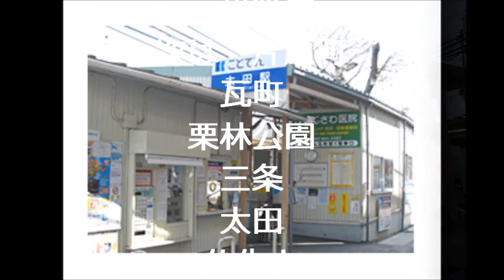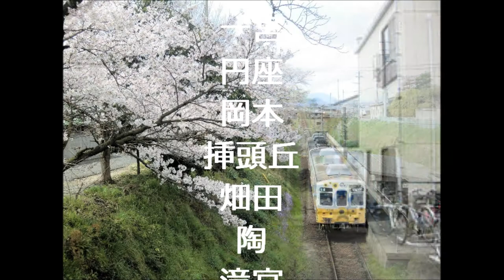琴電琴平線ブルース feat.さとうささら ponyoyo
作詞作曲/ponyoyo
友情出演　ことちゃん・ことみちゃん

始まりはいつも　たかまつちっこう
次は　かたはらまち　かわらまち　りつりんこうえん
さんじょう　おおた　ぶっしょうざん
あたらしい駅です、くうこうどおり
いちのみや　えんざ　おかもと
かざしがおか　はただ　すえ　たきのみや
はゆか　くりくま　おかだ　はざま　えない
終着駅です、ことでんことひら